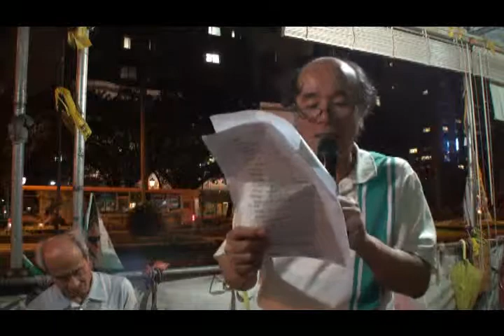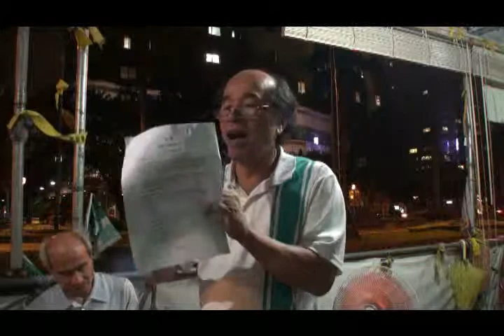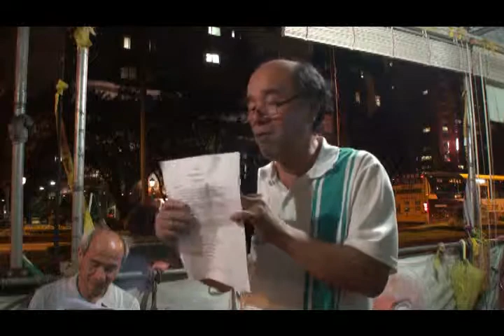「非暴力抗爭系列」講座：(4)行動的方法之二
「非暴力抗爭系列」第八講
議題 : 非暴力行動的方法之二
主講 : 蔡丁貴教授
時間 : 7 / 13 日，暗時 7 點
地點 : 中山南路、濟南路口公投盟建國基地